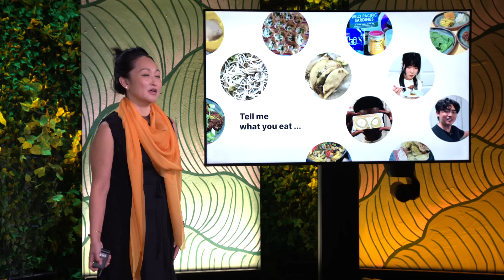Our Savory, Spicy, Significant Relationship With Food | June Jo Lee | TED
Exploring the rich meaning behind what we choose to eat, food ethnographer June Jo Lee unpacks how our "modern hungers" — or our deepest desires and need for connection — inform every bite. She decodes what Gen Z's palate says about the present moment and the shape of the future. (Recorded at TED Countdown Dilemma Series on June 6, 2024)

Follow TED!